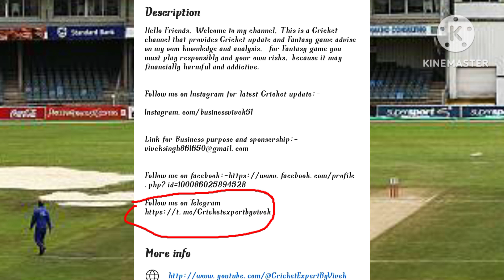South Africa Vs West Indies Vs South Africa 1st Odi match pitch Report, playing11 Dream11 Team.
South Africa Vs West Indies Vs South Africa 1st Odi match pitch Report, playing11 Dream11 Team, weather update.
Buffalo park East London pitch Report.
 This Video Cover:-
 1-West Indies tour of South Africa 2023.
2-South Africa Vs West Indies 1st Odi Match buffalo park South Africa pitch Report, playing11 Dream11 Prediction. weather update.
 3-West Indies Vs South Africa 1st  one day international Match buffalo park South Africa pitch Report, playing11 Dream11 Prediction.
4-SA. Vs. Wi. 1st odi Match buffalo park East London pitch Report, playing11 Dream11 Prediction.
5-RSA. Vs. Wi first  odi Match buffalo park East London pitch Report, playing11 Dream11 Prediction weather update.
6-wi. vs sa. first one day Match buffalo park East London pitch Report, playing11 Dream11, weather forecast.
7-wi vs RSA. 1st  odi Match Pitch Report, playing11 Dream11 Team.
8-South Africa Vs West Indies odi series 2023.
 9-West Indies Vs South Africa odi series 2023.